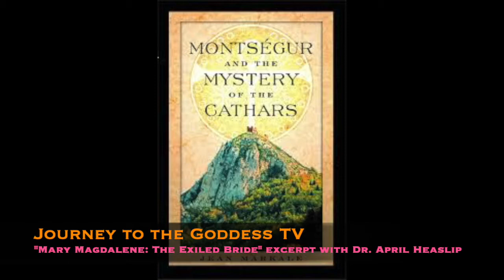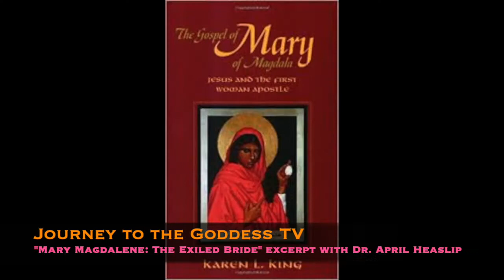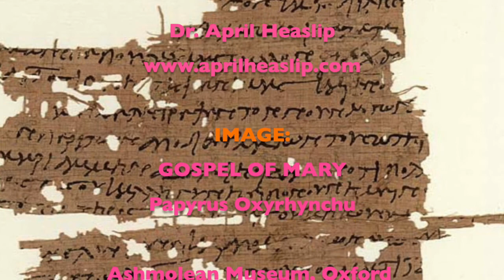The Return of Mary Magdalene 🌺 with Dr. April Heaslip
→ What is Magdalenean Consciousness and how does it show up in the world today?
→ How does Mary Magdalene’s mythologies represent the cultural zeitgeist of today?
→ Does her return from the archetypal “Exiled Bride” to “Exalted Bride” signal a change for humanity and the world?
→ How does her absence as “Exiled Bride” relate to the “Wasteland”?

This Episode: THE RETURN OF THE EXILED BRIDE
An interview excerpt with Dr. April Heaslip

** Originally produced in July 2018 by and for She is Love. Used by permission.

JOURNEY TO THE GODDESS TV: Regenerating Ancient Feminine Wisdom for Modern Women

STAY UP-TO-DATE!

CONNECT!

References:
"Mary Magdalene: Bride in Exile" by Margaret Starbird